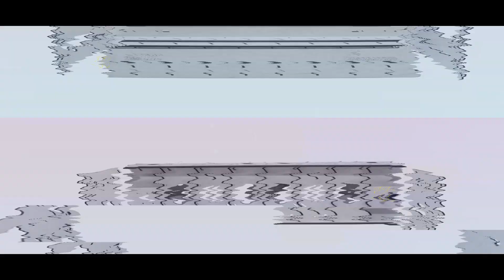Announcing the Revolution. It will change everything.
The Revolution is a Rotary Axis CNC Machine.